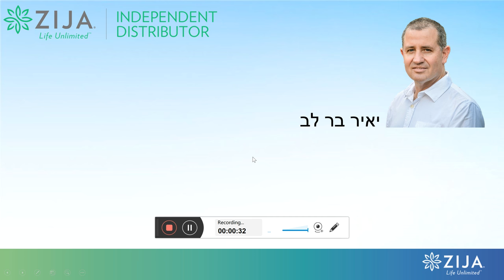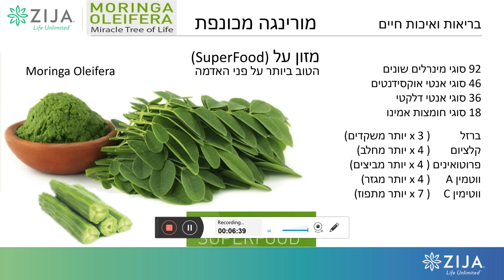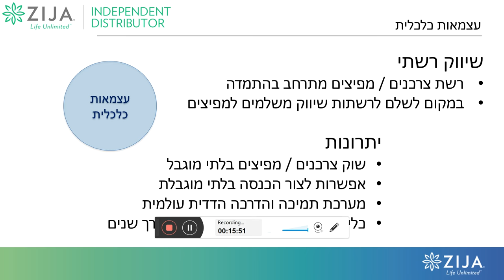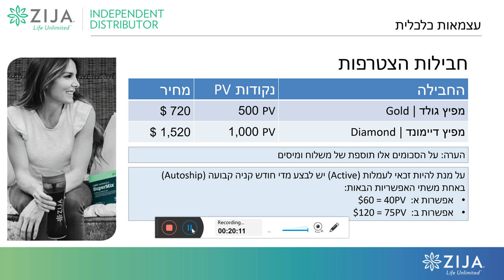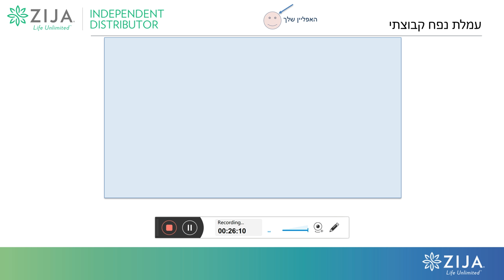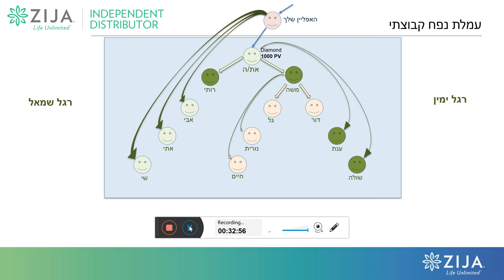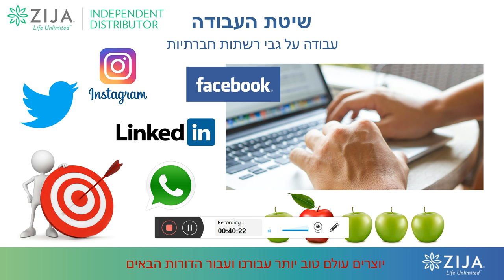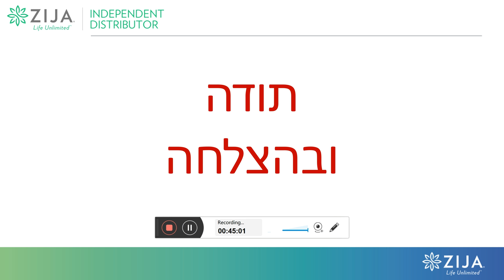מצגת מלאה Zija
כל מה שצריך לדעת כדי לקבל החלטה ולצאת לדרך חדשה במסעה ההצלחה שלכם עם Zija